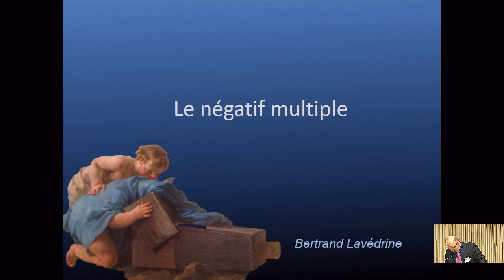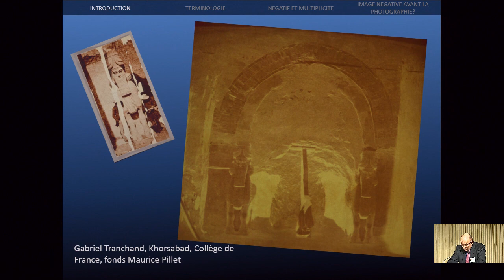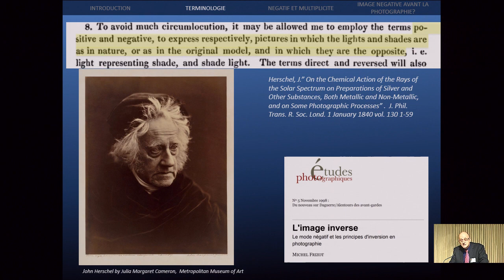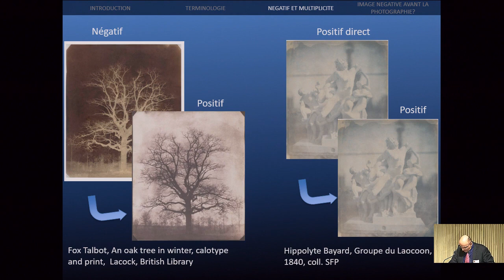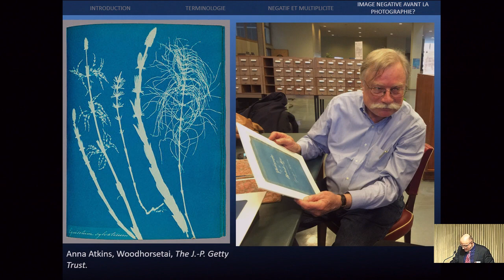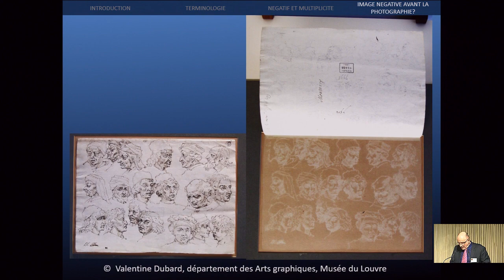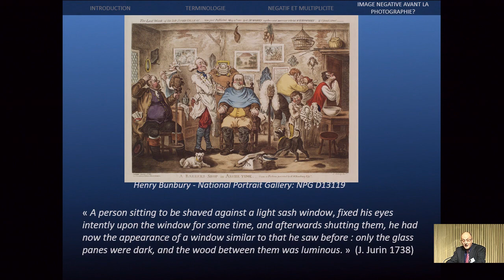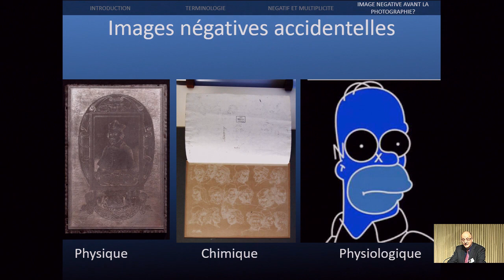01 Bertrand Lavédrine - Calotype 2017